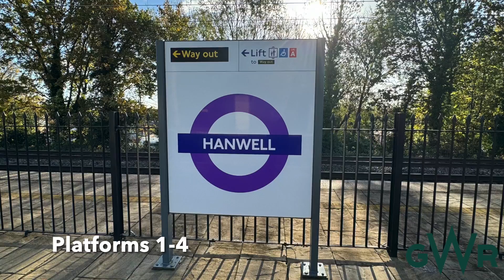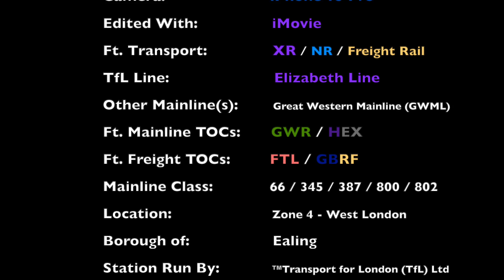Trains at Hanwell Station [HAN] - GWML (15/11/2023)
Time to make a return on the GWML, as the last time I visited a station on this railway line was late spring in April, which was Acton Main Line. This time, we are at Hanwell, showcasing typical mainline action, consisting of Elizabeth Line, GWR and of course the super fast Heathrow Express services! We also saw two Freight services as well. I have to say, the video is amazingly smoother on my new handset, and it becomes more obvious during excellent weather conditions, which was evident here. Enjoy the show!

Timestamps:
00:00 - Channel Intro
00:04 - Station Opening
00:09 - Street/Station Views
00:24 - Mainline Railway Action
14:28 - Scrolling End Credits/Video Index
14:39 - Channel Outro